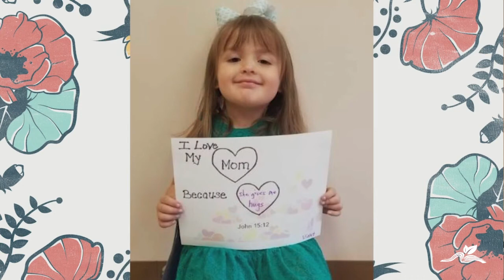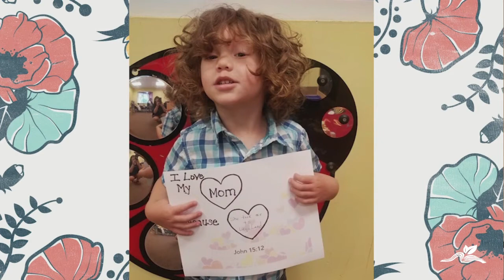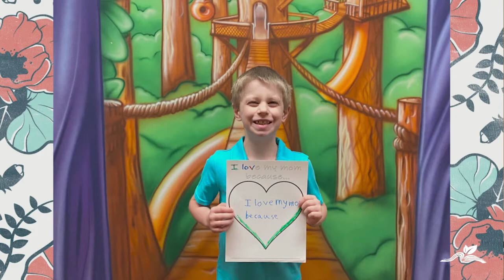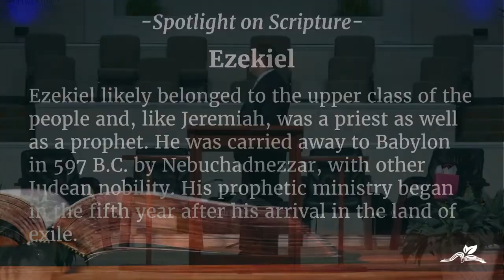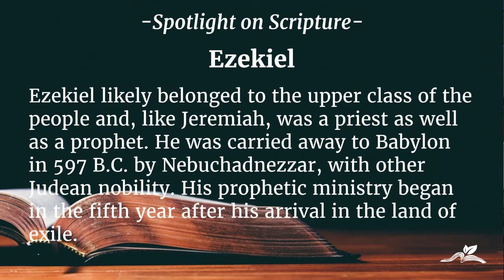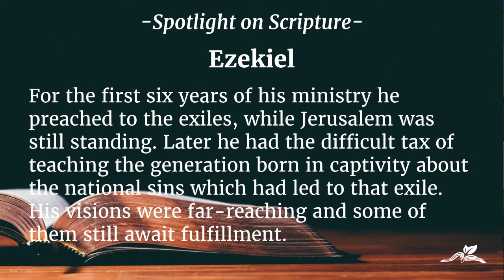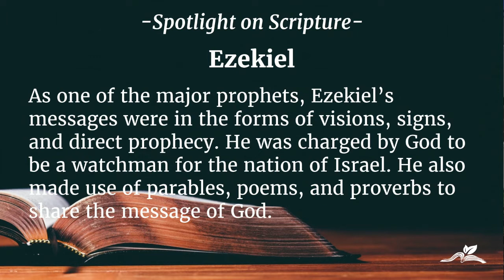"Secrets from a Godly Mother" - Morning Service - BBC Savannah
Pastor Kelly D. McInerney

Happy Mother's Day! Please share this livestream on your FB page!

Are you a guest with us today? Let us know by completing the Connection Card: